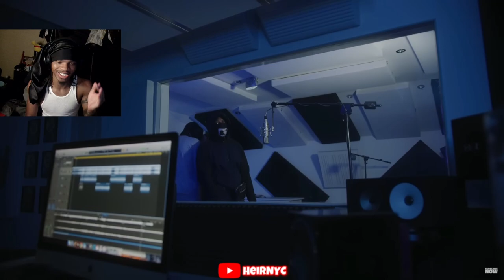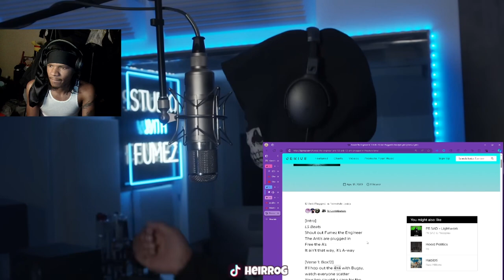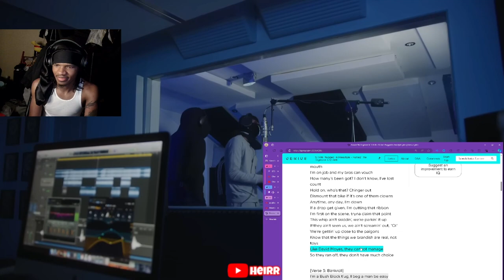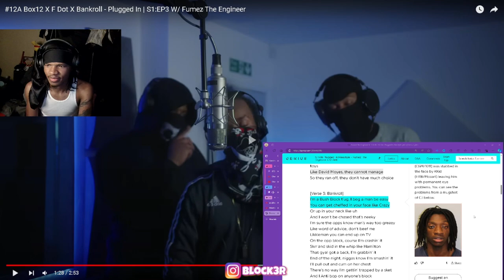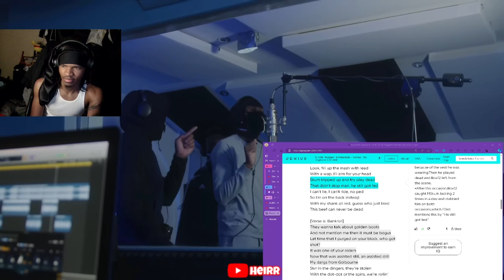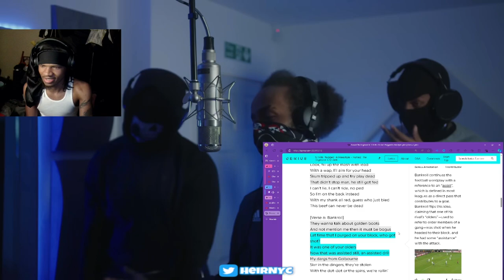12A Box12 X F Dot X Bankroll - Plugged In | S1:EP3 W/ Fumez The Engineer (REACTION)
12A Box12 X F Dot X Bankroll - Plugged In | S1:EP3 W/ Fumez The Engineer